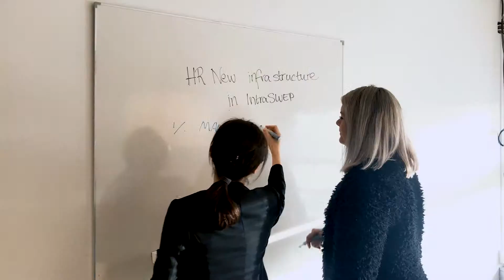Are you ready to join SWEP and be part of a more sustainable future?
We are here to lead the conversion to sustainable energy usage.
Our culture encourages employees to grow within the company, to be curious and creative to constantly challenge efficiency. Join our growth to be part of a more sustainable future!